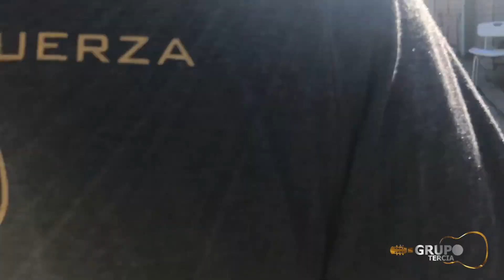Grupo Tercia Vlog #1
Seguimos Con Fuerza, Grupo Tercia!